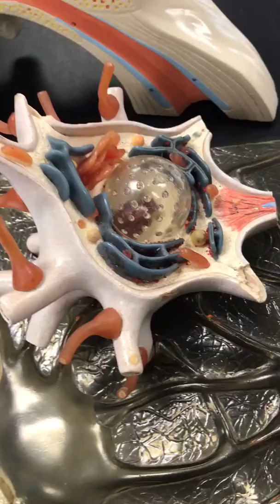Neuron Model - Valle Anatomy 32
Valle Anatomy 32 - Nervous System practical. Neuron model